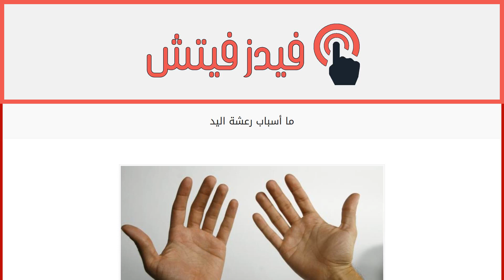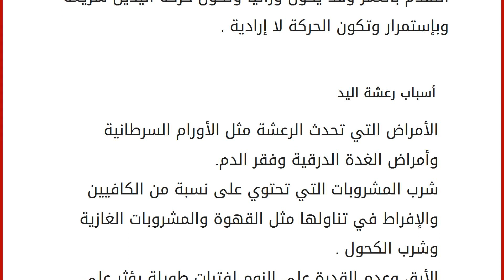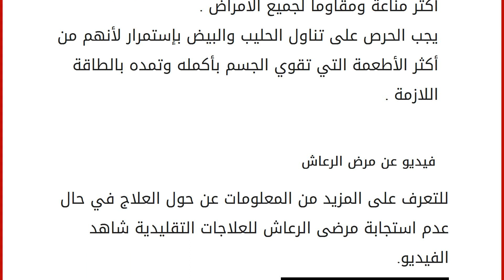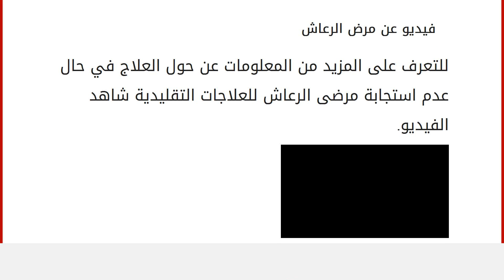ما أسباب رعشة اليد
محتويات
١ رعشة اليد
٢ أسباب رعشة اليد ٣ أعراض رعشة اليدين
٤ علاج رعشة اليدين
٥ فيديو عن مرض الرعاش رعشة اليد
هي أعراض تحدث لليد وبعض أجزاء الجسم نتيجة أمراض ومشاكل صحية ونفسية وتعب وسوء التغذية والأرق ومع التقدم بالعمر وقد يكون وراثياً وتكون حركة اليدين سريعة وبإستمرار وتكون الحركة لا إرادية . أسباب رعشة اليد الأمراض التي تحدث الرعشة مثل الأورام السرطانية وأمراض الغدة الدرقية وفقر الدم.
شرب المشروبات التي تحتوي على نسبة من الكافيين والإفراط في تناولها مثل القهوة والمشروبات الغازية وشرب الكحول .
الأرق وعدم القدرة على النوم لفترات طويلة يؤثر على الأعصاب مما يؤدي إلى فقدان السيطرة وعدم الإتزان وبالتالي تحدث الرعشة .
قلة تناول الطعام لفترات زمنية طويلة مع العمل المتواصل يفقد الجسم جميع العناصر والمعادن اللازمة .
تعاطي المخدرات بكافة أنواعها مما يؤدي إلى تلف في خلايا المخ فيفقد الجسم التوازن وا